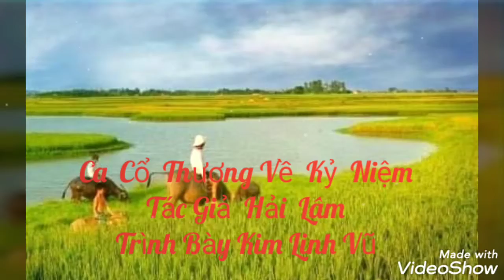Thương Về Kỷ Niệm